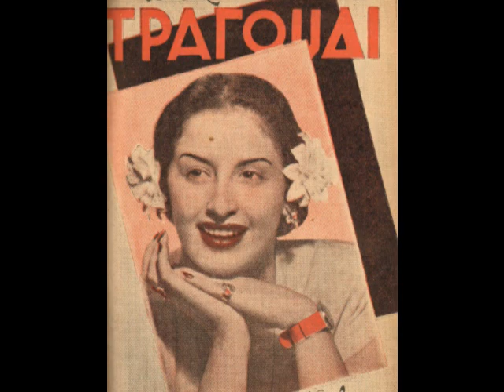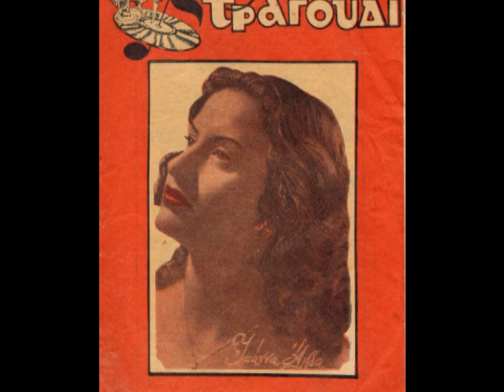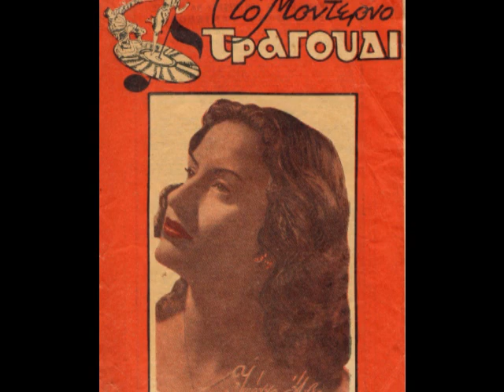Έλα να σε μάθω ν' αγαπάς - Ιωάννα Άλβα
Rumba του 1948 σε μουσική Τάκη  Μωράκη και στίχους Δημήτρη Γιαννουκάκη